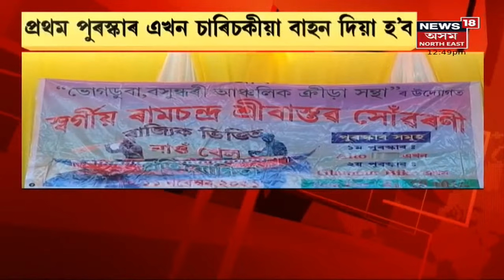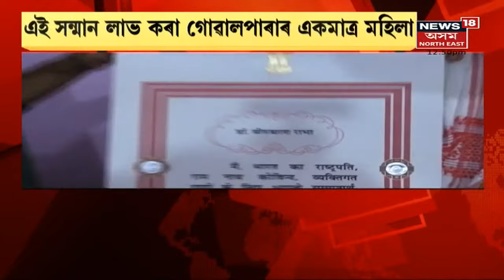MIDDAY18 | কুখ্যাত বন বিষয়া অৰূপ বৈশ্যৰ ঘৰত বন বিভাগৰ অভিযান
11 November, 2021 : Hajoৰ বন বিষয়া অৰূপ বৈশ্যৰ ঘৰত বন বিভাগৰ অভিযান । সজীৱ গুলী, চোকা অস্ত্ৰৰ লগতে বন বিভাগৰ নথি পত্ৰ জব্দ ।